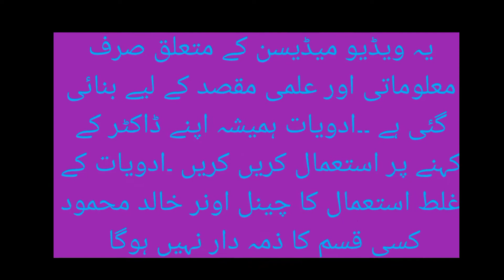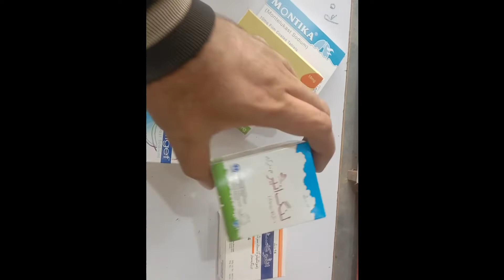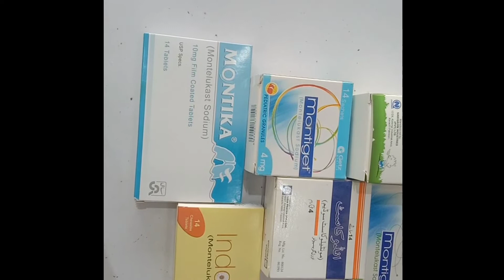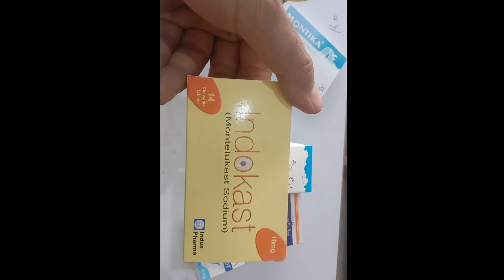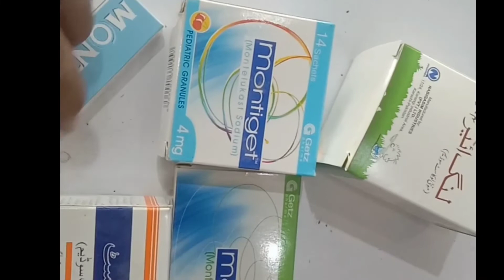Montelukast - Indications, side effects. مونٹیلوکاسٹ ، دمہ کا علاج۔ سانس کی تکلیف۔, in hindi,urdu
Montelukast is an orally dosed drug that is FDA Approved for treating asthma and exercise-induced bronchoconstriction.  It is also used for allergic rhinitis.
Montelukast is one of the most prescribed drugs in the united states.
Montelukast  is mainly used as a complementary therapy in adults in addition to inhaled corticosteroids, if inhaled steroids alone do not bring the desired effect.
Best Time for intake of Montelukast for asthma is in the evening.
For Prophylaxis of exercise-induced bronchoconstriction,  montelukast should be administered at least  2 hours before initiating exercise.
For patients with allergic rhinitis, the dose may be taken in the morning or the evening.
Recommended doses are 10 mg for patients aged 15 years and older and 5 mg for patients aged six to 14 years.
Montelukast Generally is not First Line treatment of asthma, but it can be used as
Effective initial preventer therapy for children with mild asthma.
It is also indicated in the prophylaxis of asthma in which the predominant component is exercise-induced bronchospasm.
Mechanism of action:
Montelukast works  as a leukotriene receptor antagonist,  leukotriene D4 in the lungs, resulting in decreased inflammation and relaxation smooth muscle.

Side effects:
Common side effects include:  abdominal pain, cough and headache.
Severe side effects are rare, but may include: allergic reaction,  and anaphylaxis very rare.
Rare (may affect up to 1 in 10,000 people taking montelukast), but serious side effects include, Neuropsychiatric reactions, behavioral changes: anxiousness, dream abnormalities and hallucinations, depression, irritability, restlessness, and tremor.  angioedema, erythema multiforme, and liver problems.
Use in pregnancy appears to be safe.

Montelukast has very few drug-drug interactions.  But it inhibits enzyme CYP2C8 and can affect drugs which are metabolized by this enzyme.

Absorption: Montelukast is quickly absorbed following oral administration. After the 10 mg film-coated tablet is administered to fasted adults, the mean peak montelukast plasma concentration (C max) is achieved in 3 to 4 hours (T max). The mean oral bioavailability is 64%. A standard meal does not influence the oral bioavailability.
Elimination: Montelukast and metabolites are excreted almost singly via the bile.  The pharmacokinetics of montelukast is linear for doses up to 50 mg.
Montelukast is contraindicated in patients with a history of hypersensitivity to the drug or its components. In addition, for patients with phenylketonuria (PKU), caution should be exercised with phenylalanine-containing formulations.
 This is lesson n# 52 in "A DRUG IN BRIEF" Series. In this video I'm gonna discuss almost all you need to know about Montelukast 10 mg ( Singulair ): What is Montelukast Used For, Dosage, Side Effects, Precautions and mechanism of action

- In less than 3 minutes you'll learn:

- What is Montelukast 10 mg ( Singulair )?

- Montelukast is an antiasthmatic agent. It blocks the effects of specific leukotrienes in the respiratory airways, thereby reducing bronchoconstriction, edema, and inflammation.

- It is available as 4 and 5 mg chewable tablets, and 4 mg granules for pediatrics. And also available as 10 mg tablets.

- And it is used in the prophylaxis and chronic treatment of asthma.

Dose:

Adults and children at least 15 yr: PO 10 mg once daily in the evening.
Children 6 to 14 yr: PO 5 mg chewable tablet once daily in the evening.
Children 2 to 5 yr: PO 4 mg chewable tablet once daily in the evening.
Children 12 to 23 mo: PO 1 packet of 4 mg granules daily in the evening.